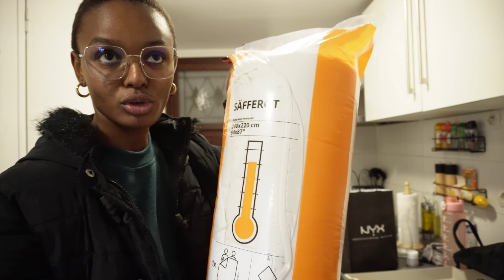WEEKLY VLOG : SHOPPING, CRÉATION DE CONTENU & CHILLING FOR FALL SEASON 🍂 | CHLOE BNHR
Timestamps :

00:00 Intro , Mercredi
02:22 Cleaning Time
08:46 Shooting Time
13:12 Vendredi, Shopping after work & Unbox
21:17 Samedi, Selfcare Day & Shopp
31:40 Unboxing achats
47:56 Me time / Solo date for zi end

Coeur 🤍